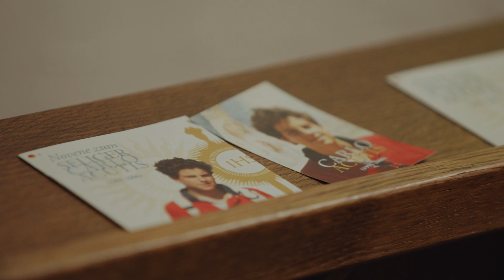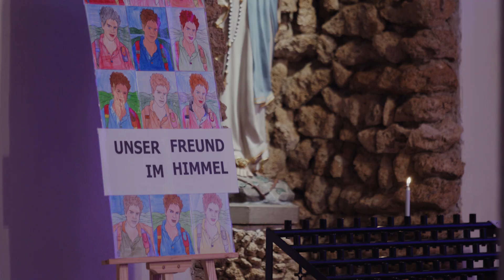KINDERKONZERT der Volksschule Wolfsberg "Keine Minute verschwenden" gewidmet dem SEL. CARLO ACUTIS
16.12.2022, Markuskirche